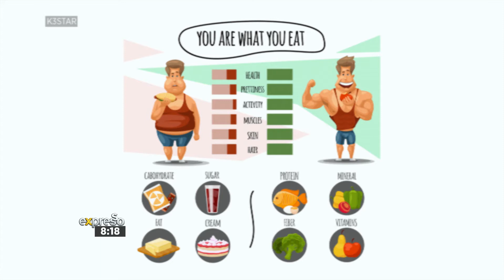Relationships: How do you define your relationship with food?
Clinical psychologist Asha Dullabh joins Expresso to discuss the relationship people have with food and eating.